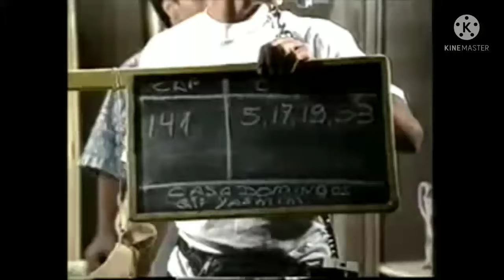A cena que 🚨NÃO FOI EXIBIDA🚨 (antes da TRAG£D|@ com Daniela Perez)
A cena simplesmente não foi ao ar porque Glória Perez proibiu.
Esse assunto ainda choca o Brasil.